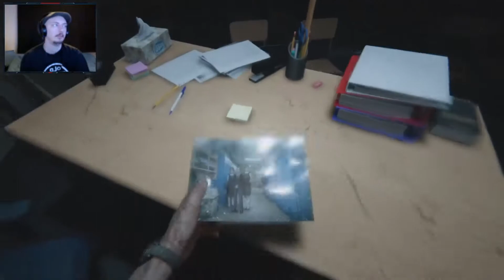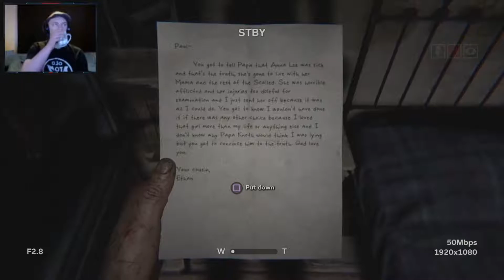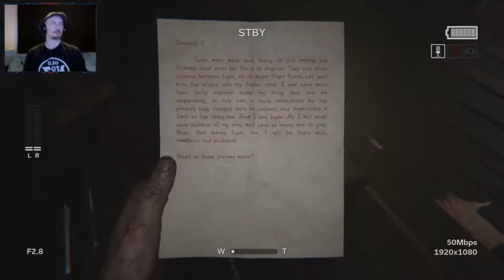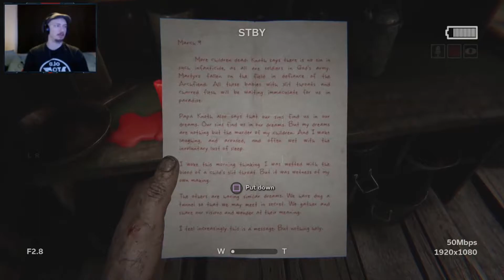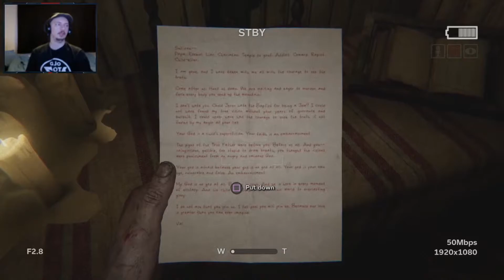Outlast 2 - Part 2 Turning The Generator On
New videos will be uploaded every Saturday and Sunday!
Comment and Like my videos, I will try to reply when I can.

USE CREATOR CODE: &amp;quot;DAZZATAR&amp;quot; IN THE ITEM SHOP!

PSN: xDazzataRx